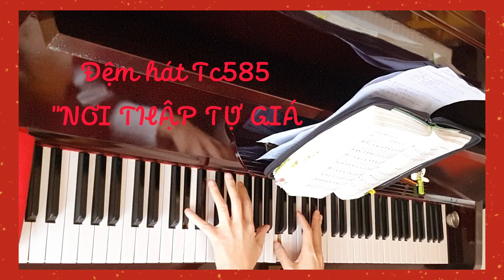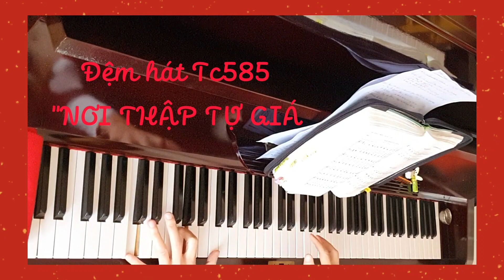🎶🎙Đệm hát Tc585 " Nơi Thập Tự Giá"